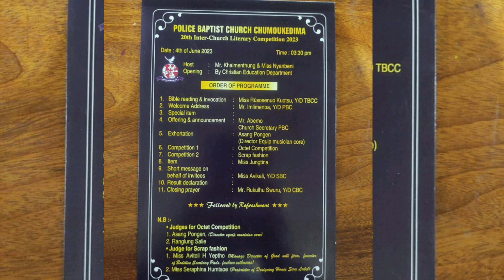20th Literary Competition Chümoukedima Town, Champion Team